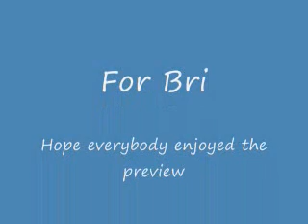Laycool london bridge Preview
This is for you Bri.

Lay-Cool london bridge preview.

London Bridge -Fergie